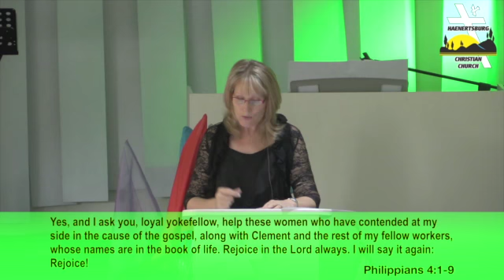How Spiritually Stable Are You And Me?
Fourie shares on the question: How Spiritually Stable Are You And Me?